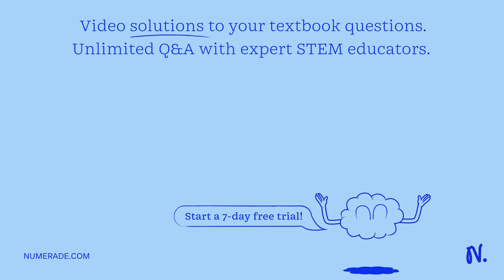Please neatly write this problem out step-by-step on a piece of paper. Do not type it out. A soluti…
Please neatly write this problem out step-by-step on a piece of paper. Do not type it out. A solution is prepared by mixing 50.0mL of 0.10 M Pb(NO3)2 with 50.0 mL of 1.0 M KCl. Calculate the concentrations of Pb2+ and Cl- at equilibrium. Ksp for PbCl2 (s)is 1.6 x 10-5